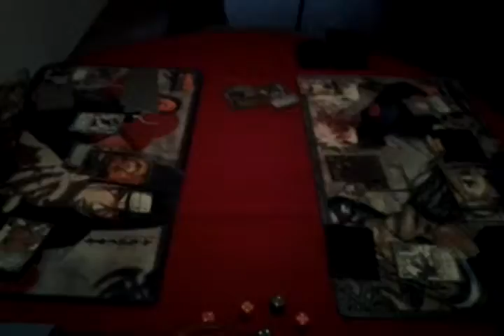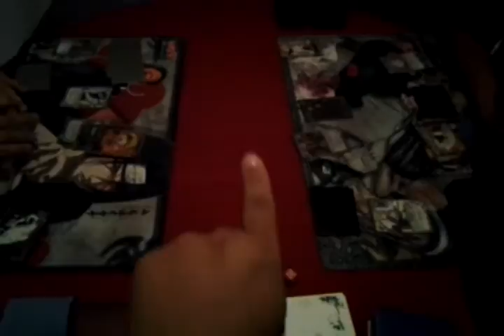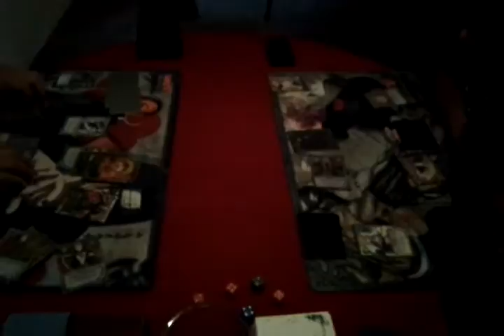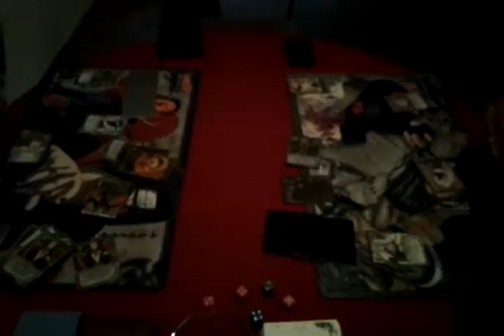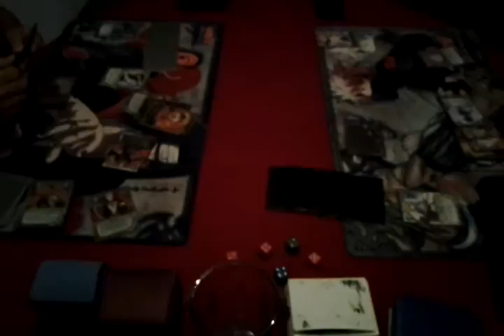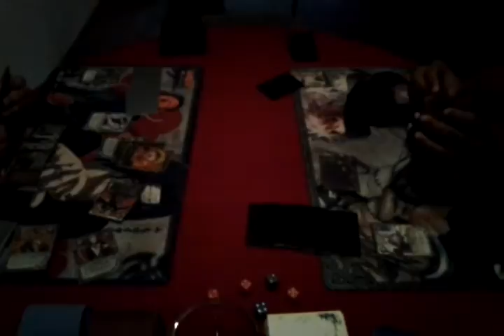Jesus vs D'Angelo game 1part 2